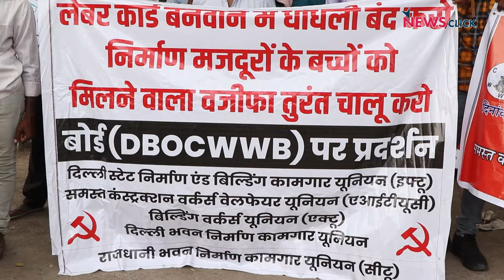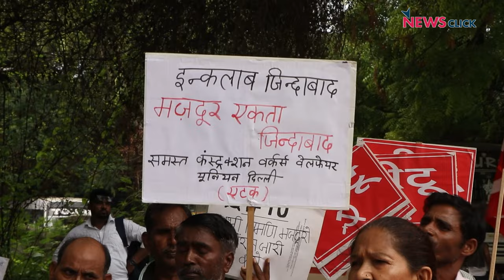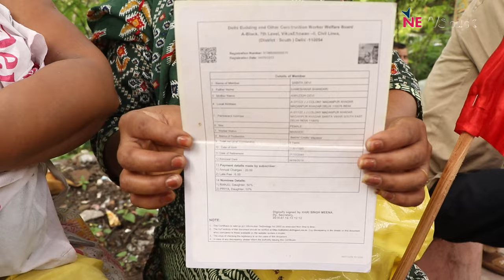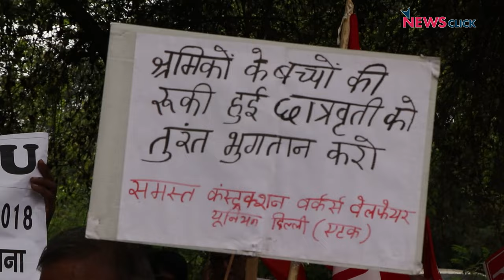Delhi: निर्माण मज़दूरों ने वेलफेयर बोर्ड में भ्रष्टाचार और अनियमितता को लेकर किया प्रदर्शन!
गुरूवार,18 जुलाई को राजधानी दिल्ली में निर्माण मजदूरों ने दिल्ली में निर्माण श्रमिकों के लिए बने कल्याण बोर्ड के सामने विरोध प्रदर्शन किया। इस विरोध प्रदर्शन के माध्यम से यूनियन नेताओं ने बोर्ड के उच्च अधिकारियों को एक मांग पत्र भी सौंपा। जिसमें बोर्ड में हो रहे भ्रष्टाचार और अनियमितता को लेकर नाराज़गी ज़ाहिर की और मांगें न मानें जानें पर भविष्य में बड़े आंदोलन की चेतावानी दी । देखिए NewsClick की ग्राउंड रिर्पोट